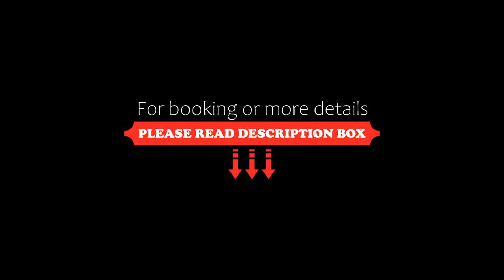OYO Flagship 70211 Hotel Green Apple, Noida, India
About Property:
18 km from Pragati Maidan, OYO Flagship 70211 Hotel Green Apple is set in Noida and offers air-conditioned rooms. Among the facilities at this property are a 24-hour front desk and room service, along with free WiFi throughout the property. India Gate is 21 km from the hotel and National Gandhi Museum is 21 km away.
All rooms in the hotel are equipped with a TV. The units feature a private bathroom, free toiletries and bed linen.
Humayun's Tomb ...
Property Type: Hotel
Address: sector 63 kb 003 near baba medical college, Noida, 201307 Noida, India
Searching For
1. OYO Flagship 70211 Hotel Green Apple - Noida - India
2. OYO Flagship 70211 Hotel Green Apple - Noida - India Address
3. OYO Flagship 70211 Hotel Green Apple - Noida - India Rooms
4. OYO Flagship 70211 Hotel Green Apple - Noida - India Amenities
5. OYO Flagship 70211 Hotel Green Apple - Noida - India Offers and Deals
Audio Credit:
Track Title: Blank Slate
Artist: VYEN